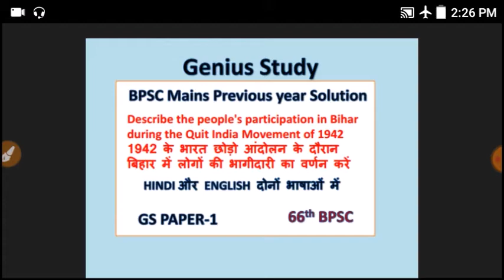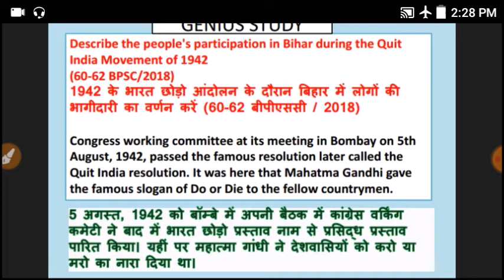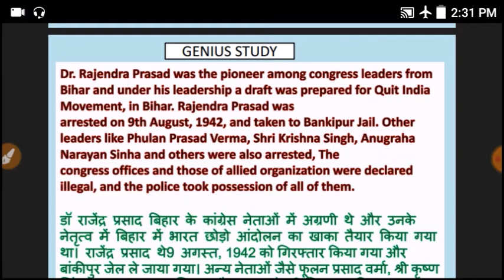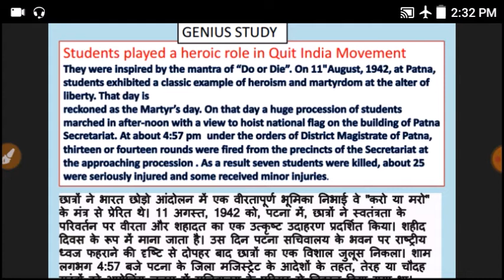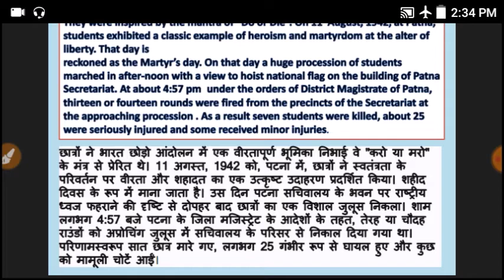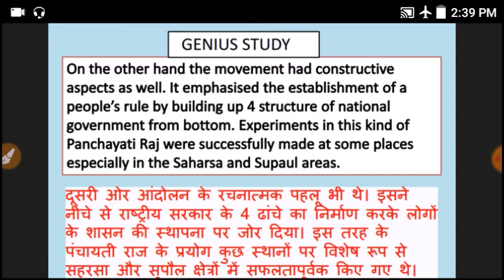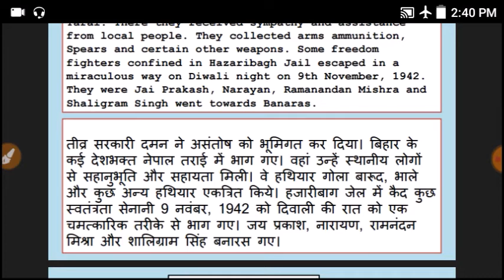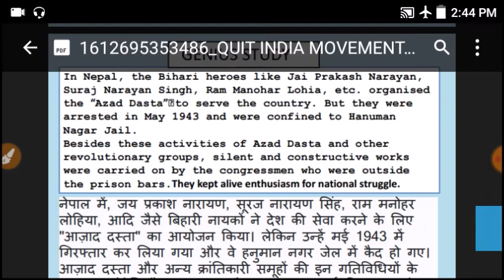Model Answer: QUIT INDIA MOVEMENT भारत छोडो आंदोलन/BPSC PREVIOUS YEAR Model Answer SERIES